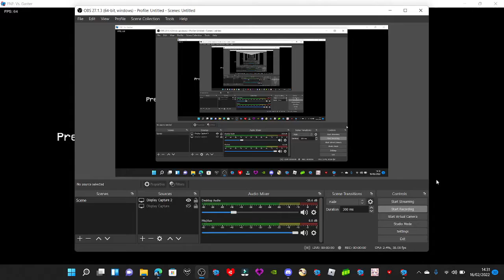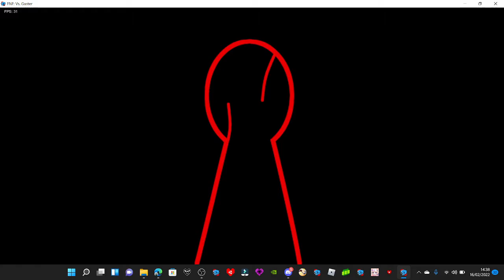A failed attempt at vs gaster